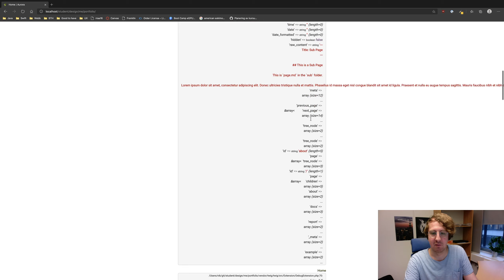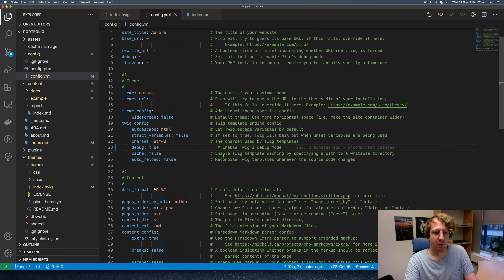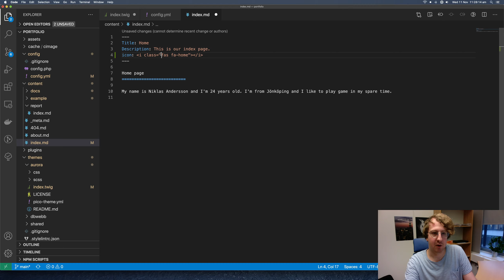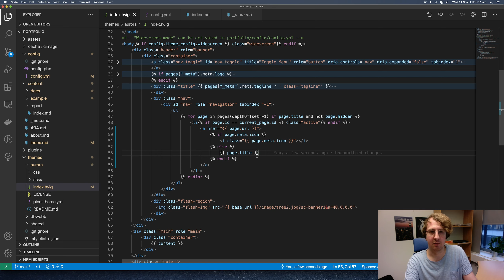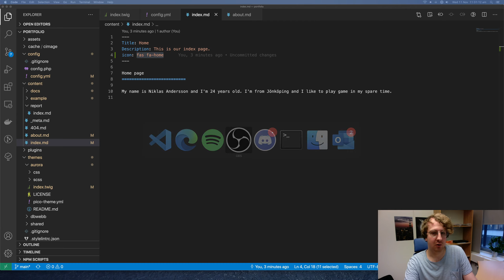design (v3) Pico - Lägg till egen meta information (kmom02)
En vide som går igenom hur man i Pico kan uppdatera och lägga till sin egen meta information för sina sidor.